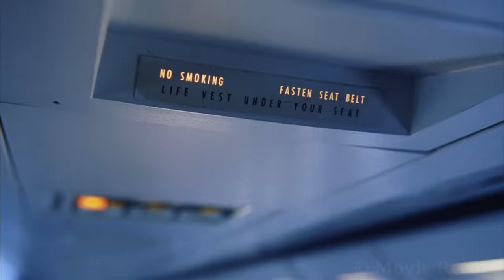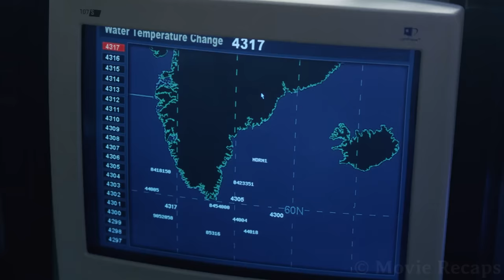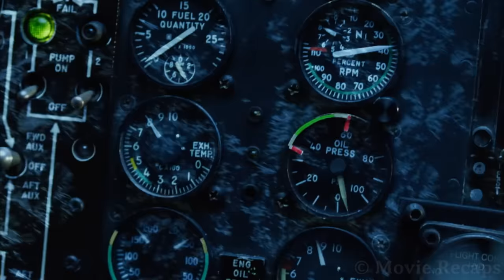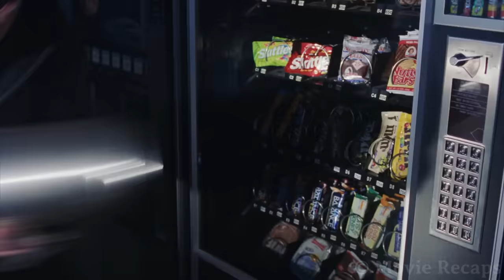Earth's Temperature Drops -150°C in 10 Seconds Freezing Humans as They Walk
Politicians ignore the warnings from scientists and the world starts suffering the consequences of climate change, including hurricanes, flooding, and a new ice age.